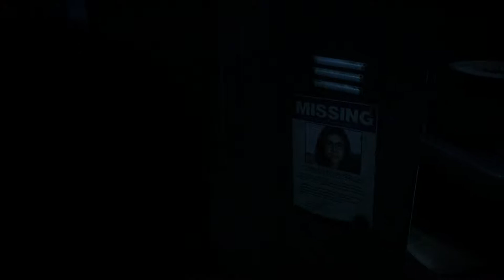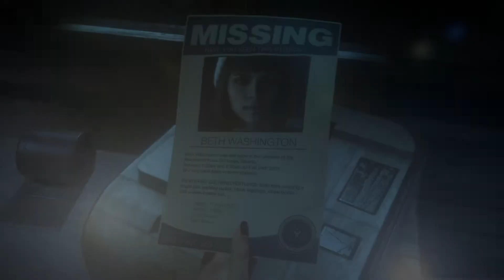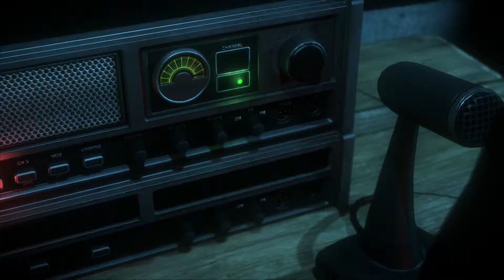Until Dawn Playthrough Part 20 - Tower fall down and go boom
Gaming/Let's Plays